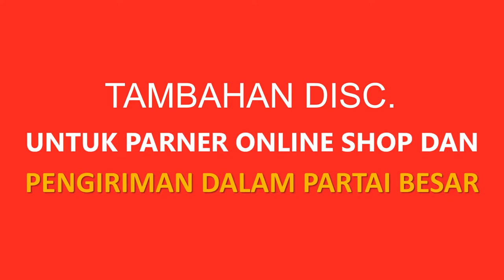Contoh Video Iklan Lion Parcel, Promosi Pengiriman Paket dan Dokumen, Diskon Untuk Online Shop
Jasa Pembuatan Video Iklan Lion Parcel, Promosi Pengiriman Paket dan Dokumen, Diskon Online Shop & Partai Besar

           KUMPULAN CONTOH VIDEO KAMI
2. CONTOH VIDEO FASHION SHOW
5. CONTOH VIDEO PERSONAL BRANDING
7. CONTOH VIDEO COMPANY PROFILE
8. CONTOH VIDEO PROMOSI MASAKAN
9. CONTOH VIDEO IKLAN KENDARAAN
10. CONTOH VIDEO UCAPAN, UNDANGAN